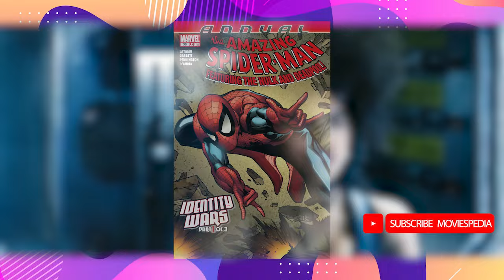JANGAN KAGET! 3 VARIAN DEADPOOL TERS4DIS DI MARVEL & MU5UH WOLVERINE ! MASUK MCU?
Moviespedia kali ini kembali dengan membongkar penjelasan 3 varian Deadpool terkuat yang diungkap Marvel dari karakter banyak omong ini diperankan Ryan Reynolds.  Breakdown ini melanjutkan penjelasan sejumlah easter eggs dalam teaser Deadpool 3 sekaligus memperkenalkan bahwa Hugh Jackman akan bergabung sekali lagi sebagai Wolverine so inikah alasan Hugh Jackman muncul di Deadpool 3 ? Benarkah selain Hugh Jackman ada juga beberapa cameo lainnya yang semua ada hubungan dengan alat cable , dan kang the conqueror ? . Benarkah juga akan ada Fantastic 4 , Lady deathstrike , Laura / X23 , Lady Deadpool , Venompool , Dinopool , Death Mask mobius TVA, Danger / Danger room dan Daredevil ? Sebagai informasi bahwa selain easter egg dalam teaser Deadpool 3 yang mengonfirmasi kehadiran Wolverine akan diperankan oleh Hugh Jackman sebagaimana dijelaskan oleh Ryan Reynolds , maka Sebagai informasi tambahan kalau di dalam komik terdapat beberapa karakter seperti Kang The Conqueror , Captain America , Marcus , Captain Marvel , Sentinels , Emma Frost, Professor X atau Professor Charles Xavier , Evil Deadpool , Hulk , Domino , X Men dan banyak mutan lainnya   yang menandai eksisnya banyak karakter super hero  di alur cerita  mcu phase 5 dan MCU phase 6 nanti  . Kok bisa di alur cerita film Deadpool 3 yang resmi bergabung dengan Marvel Cinematic Universe atau MCU Phase 5 dan 6 yang akan tayang tahun 2023 dengan sub bahasa Indonesia gue bilang memberikan penjelasan menarik soal petunjuk kekuatan Deadpool yang berkaitan dengan Scarlet Witch ?

Sebelum lanjut Deadpool & Wolverine adalah sebuah film pahlawan super Amerika Serikat tahun 2024 berdasarkan karakter dari Marvel Comics dengan nama yg sama, diproduksi bersama oleh Marvel Studios, Maximum Effort, dan 21 Laps Entertainment, dan didistribusikan Walt Disney Studios Motion Pictures. Dimaksudkan menjadi film ke-34 di Marvel Cinematic Universe (MCU) dan sekuel dari Deadpool (2016) dan Deadpool 2 (2018). Disutradarai Shawn Levy dari naskah buatan Rhett Reese dan Paul Wernick serta Zeb Wells, Ryan Reynolds, dan Retribusi. Reynolds berperan sebagai Deadpool bersama Hugh Jackman, Morena Baccarin, Leslie Uggams, Karan Soni, Brianna Hildebrand, dan Jennifer Garner.

Deadpool & Wolverine dijadwalkan akan dirilis di Amerika Serikat pada 26 Juli 2024, sebagai bagian dari Phase Five dari MCU.

So kalau kalian balik lagi pengen Moviespedia membongkar penjelasan 3 kekuatan Deadpool yang diungkap Marvel dari karakter banyak omong ini diperankan Ryan Reynolds.  Breakdown ini melanjutkan penjelasan sejumlah easter eggs dalam teaser Deadpool 3 sekaligus memperkenalkan bahwa Hugh Jackman akan bergabung sekali lagi sebagai Wolverine so inikah alasan Hugh Jackman muncul di Deadpool 3 ? Benarkah selain Hugh Jackman ada juga beberapa cameo lainnya yang semua ada hubungan dengan alat cable , dan kang the conqueror ? . Benarkah juga akan ada Fantastic 4 , Lady deathstrike , Laura / X23 , Lady Deadpool , mobius TVA, Danger / Danger room dan Daredevil ? Sebagai informasi bahwa selain easter egg dalam teaser Deadpool 3 yang mengonfirmasi kehadiran Wolverine akan diperankan oleh Hugh Jackman sebagaimana dijelaskan oleh Ryan Reynolds , maka Sebagai informasi tambahan kalau di dalam komik terdapat beberapa karakter seperti Kang The Conqueror , Captain America , Marcus , Captain Marvel , Sentinels , Emma Frost, Professor X atau Professor Charles Xavier , Evil Deadpool , Hulk , Domino , X Men dan banyak mutan lainnya   yang menandai eksisnya banyak karakter super hero  di alur cerita  mcu phase 5 dan MCU phase 6 nanti  . Kok bisa di alur cerita film Deadpool 3 yang resmi bergabung dengan Marvel Cinematic Universe atau MCU Phase 5 dan 6 yang akan tayang tahun 2023 dengan sub bahasa Indonesia gue bilang memberikan penjelasan menarik soal petunjuk kekuatan Deadpool yang berkaitan dengan Scarlet Witch ? maka simak penjelasan Moviespedia dari awal sampai akhir ya breakdown alur cerita film Deadpool 3 yang gue ambil sebagian scenenya dari   channel youtube Ryan Reynolds.